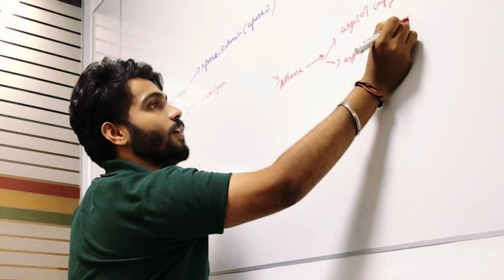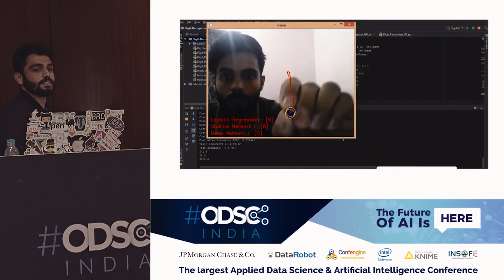My GDE journey - Akshay Bahadur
Akshay Bahadur is a Google Developer Expert in Machine Learning, based out of India. Akshay’s GDE journey started out of college when he was working as a Java developer. Watch now and hear how Akshay became a GDE in Machine Learning!